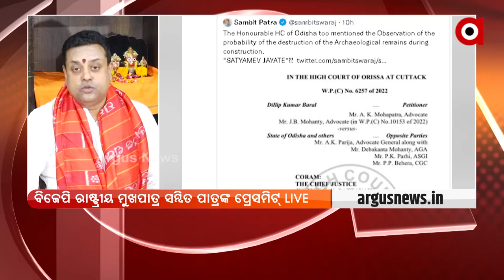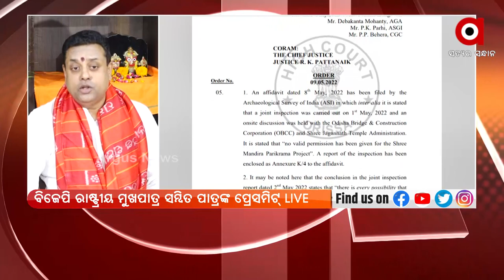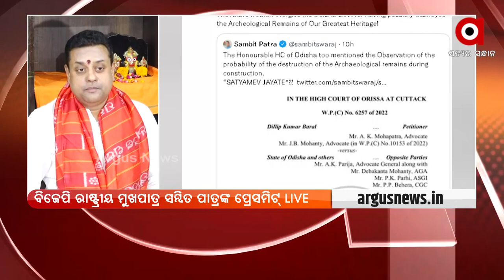BJP's Sambit Patra Slams Odisha Govt Over Puri Srimandir Heritage Corridor Project Controversy